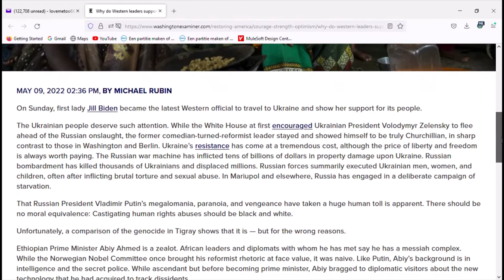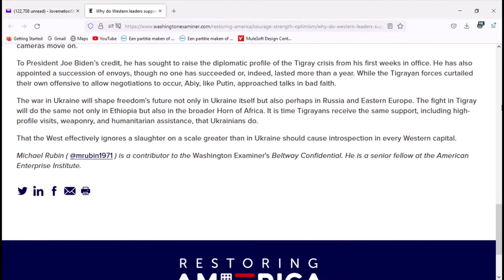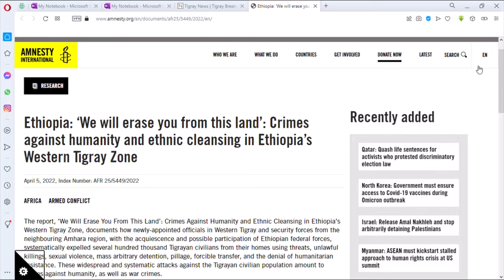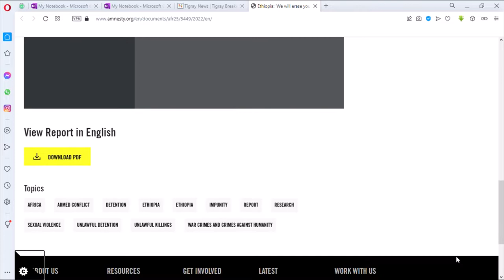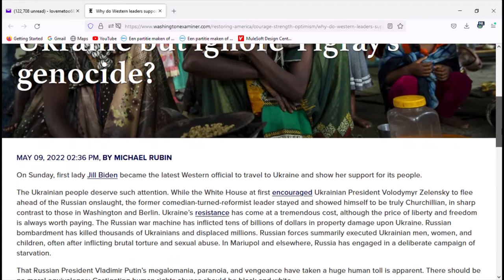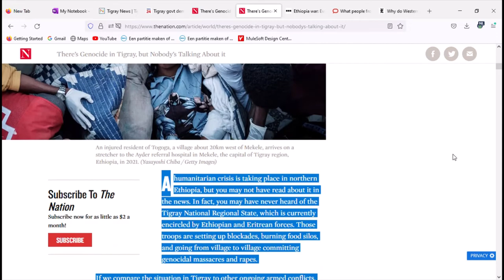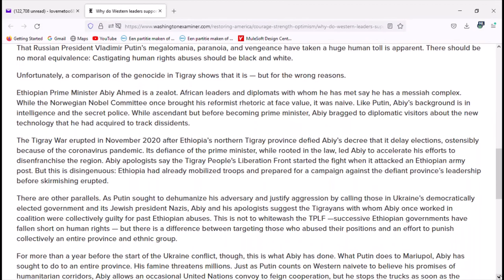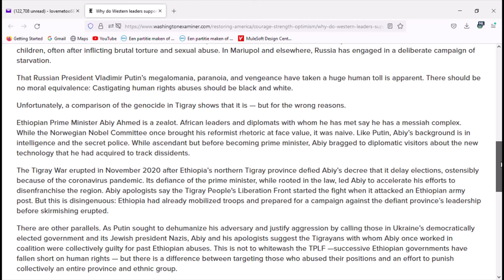ዐብይና የአማራ ባለስልጣኖች በዘር ማጥፋት ወንጀል Amnesty International TigrayGenocide!